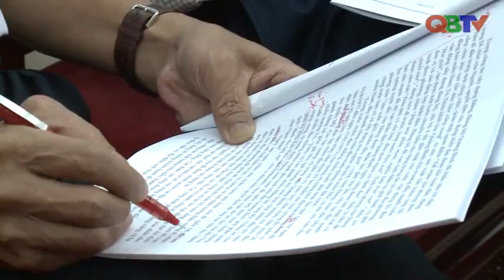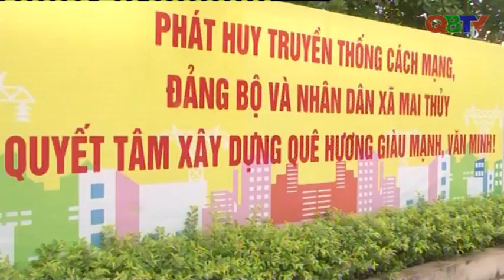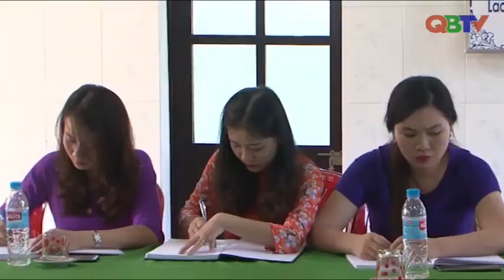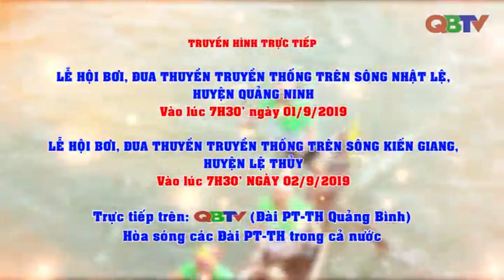Bản tin Thời sự Quảng Bình trưa 20/8/2019